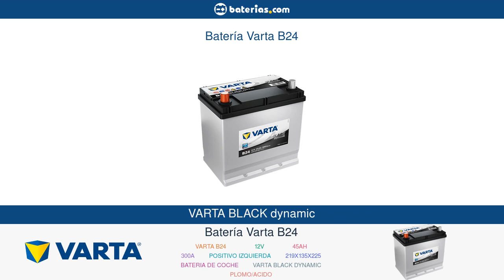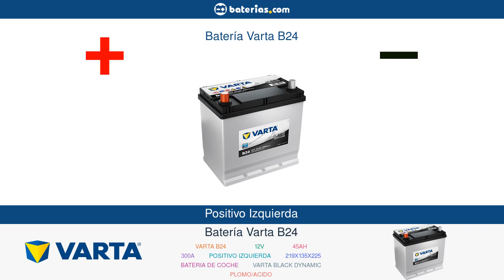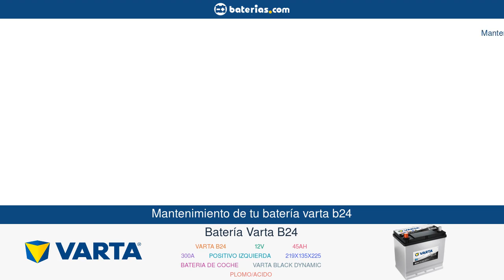Batería Varta B24. Instalación y Mantenimiento ▷ baterias.com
Todo lo que necesitas saber sobre tu batería Varta B24

En este video encontrarás toda la información sobre tu batería Varta B24 45Ah 300A 12V.
Te mostraremos las principales características de tu batería Varta B24
Te enseñaremos a instalar Varta B24 en tu coche
Por último, te daremos unos consejos básicos de mantenimiento para que tu batería te dure el mayor tiempo posible.

00:00 Presentación de la Batería Varta B24
00:43 Características de la Batería Varta B24
01:24 Instalación de la Batería Varta B24
03:56 Mantenimiento de la Batería Varta B24

Además, recuerda que podrás comprar tu batería Varta B24 al mejor precio en el siguiente enlace: